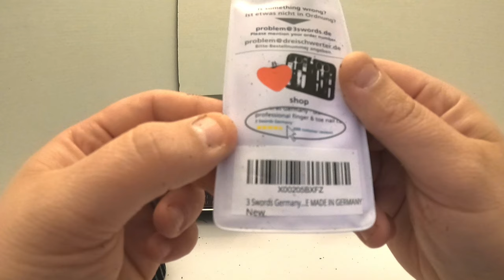How to break in/ pre-feather RC Foam Tires (RC Dirt Oval) BSR Foam Tires: Tire Truing part 2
Lets break in and pre-feather some RC foam Tires for the dirt oval! This is a follow-up episode to my original Tire truing/grooving/cutting tutorial.

In this episode I go over my method of adding some pre-break in (pre-feathering) on the BSR foam tires.  This allows the tires to wear into the track faster and give you a better performing tire up front instead of waiting for the tire to fully break which depending on track conditions can be a long process.  This can be very helpful for those tracks that take a lot longer for the break in process to take effect!

Hopefully you newer RC dirt oval Foam tire racers will find this video helpful!

Also, If you're just find this video and want to see the full tire truing tutorial which is helpful for the dirt oval foam tire racers and the carpet oval foam tire racers; you can find that video in the link provided below.

Thank you all again for the continued support!